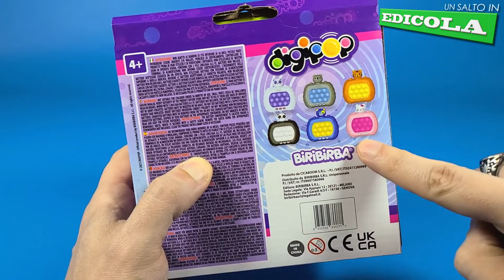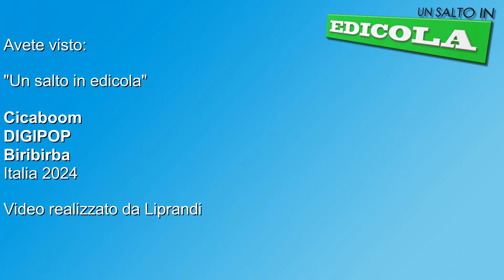DIGIPOP BIRIBIRBA - CICABOOM 2024 - UN SALTO IN EDICOLA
Ciao a tutti, ecco il nuovissimo DIGIPOP di Cicapoom,
uno scioglilingua per le dita!